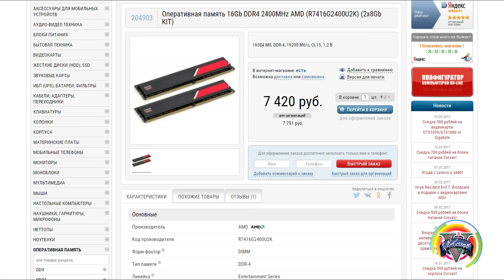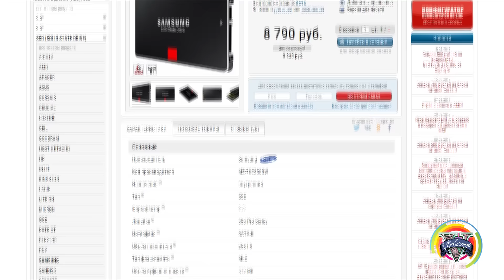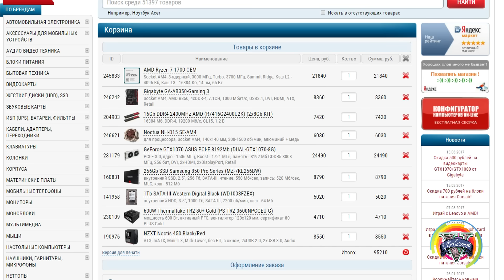📢PC сборки | RYZEN ИГРОВАЯ СБОРКА за 95000 рублей.📢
Помощь каналу